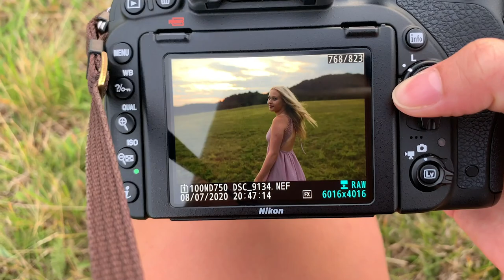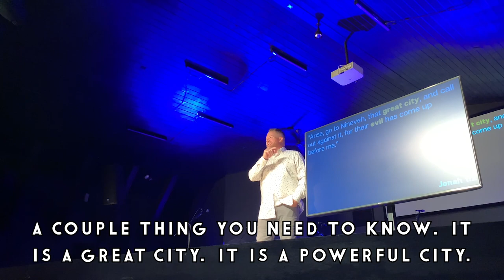30 Week Prenatal Appointment, Chickens & Cudighi | WEEKEND IN THE LIFE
A look at what a weekend in the U.P. looks like! I had my 30 week prenatal appointment, we went and looked at some chickens, and we made the secret family cudighi recipe! I hope you enjoyed this video!

About us:
Hello! I started our channel in 2018 when I moved six hours away from my family.